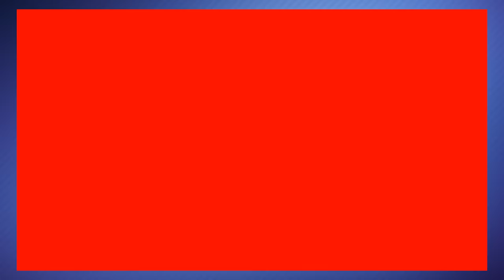You're Lying , Douglas Murray SCHOOLS British Muslim on Terrorism! REACTION